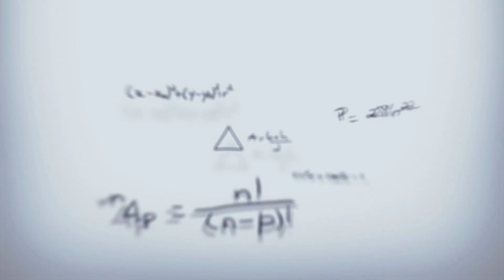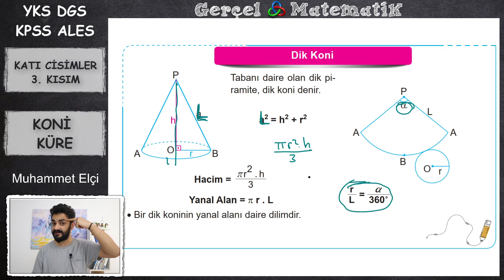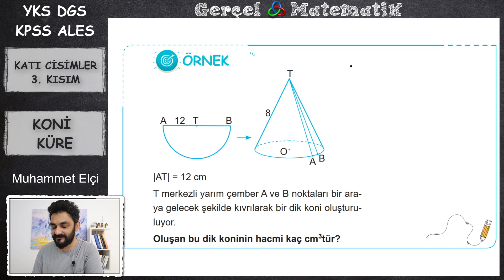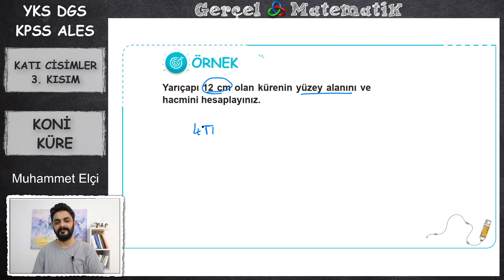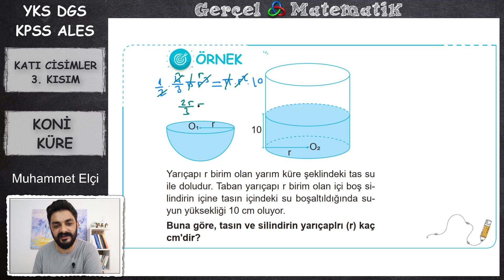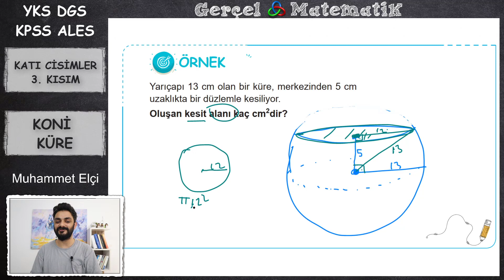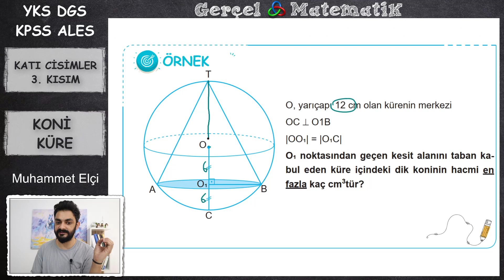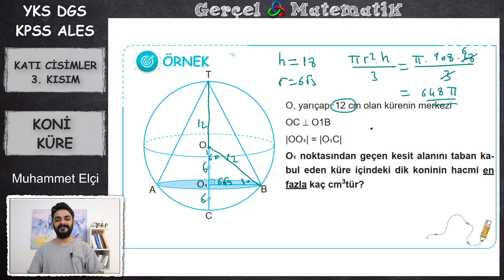KATI CİSİMLER 3. KISIM (2024 YKS DGS KPSS ALES)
2024 DGS KPSS ALES VE TYT sınavları müfredatına uyumlu olarak geometri dersi konu anlatımı derslerimizle sizlerleyim. Aşağıdaki linkten ücretsiz pdf nizizi indirdikten sonra burada derslerinizi düzenli bir şekilde takip edebilirsiniz. Geometri konu anlatımı her yıl aynıdır. Dolayısıyla içiniz rahat bir şekilde buradan geometriyi halledebilirsiniz. Herkese iyi çalışmalar diliyorum.
🚀 2024 Tayfa,  YKS - DGS - KPSS - ALES Matematik Kampına hoş geldiniz!